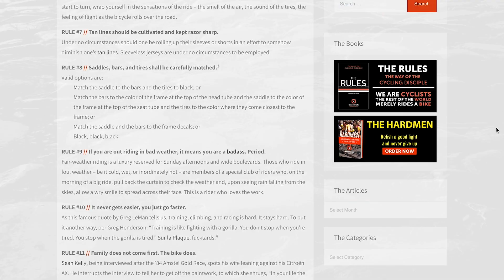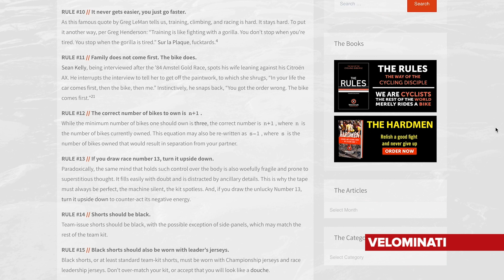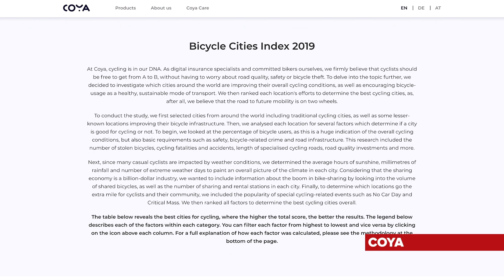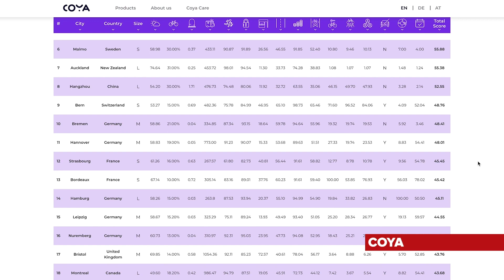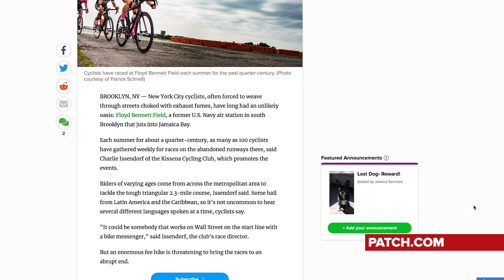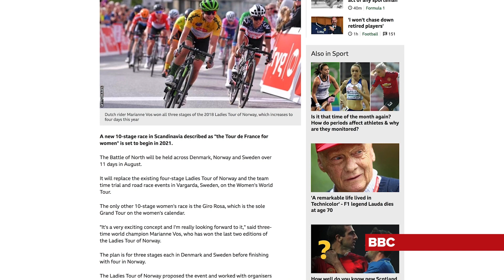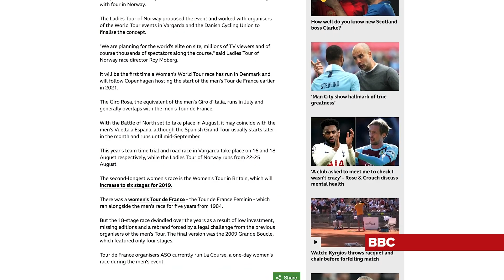6 Rules Of Cycling That Actually Aren't Crap | GCN Show Ep. 332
This week on the GCN Show we take a look at some of cycling's unwritten rules which we think aren't a load of rubbish. Plus, the best cities in the world to ride a bike in, science to make your brain better and Mathieu Van Der Poel doesn't win a race for once.

Check out the latest addition to our 5-star rated GCN Fan Kit! Great value with none of the sacrifice

Which other rules do you follow when cycling? Let us know your thoughts on the rules in the comments below 👇

If you'd like to contribute captions and video info in your language, here's the

Crusaders - Adriel Fair
Our Kingdom - Jo Wandrini
All Mine - Cushy
Funkish Grooves 1 - Martin Klem
Gone & Found - Sum Wave.mp3
Gone so Fast (Instrumental Version) - Ameryh
It's You And Me (Instrumental Version) - waykap
Linear Daybreak - Brendon Moeller
Mountain Downhill 1 - Niclas Gustavsson
Ready to Run for You - Constellate
Sticky - Ballpoint
Sunday - Ballpoint
Take A Hint - Martin Klem
Talk About It (Instrumental Version) - Ameryh
Too Fast - Ooyy